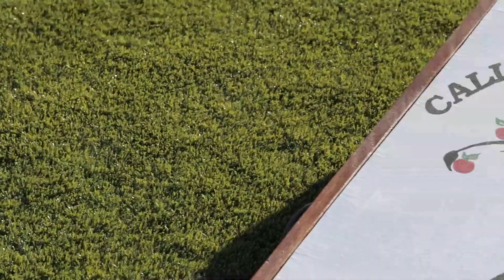Louisa Chamber Annual Meeting & BPOY